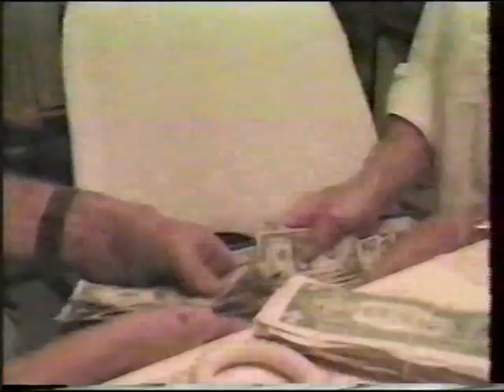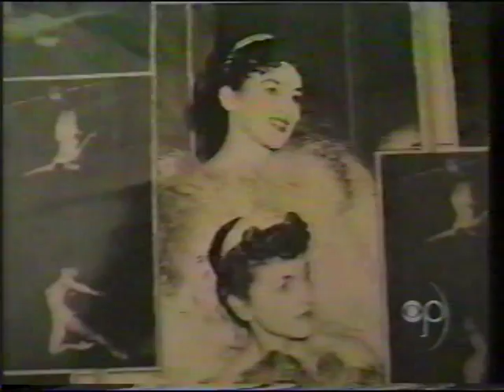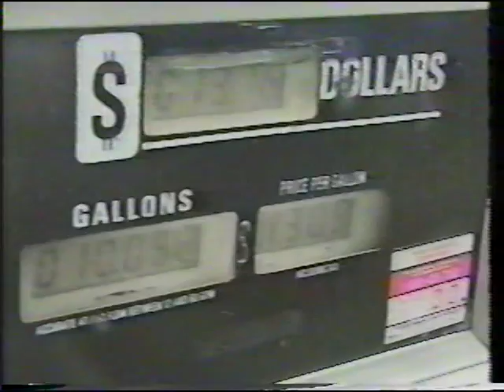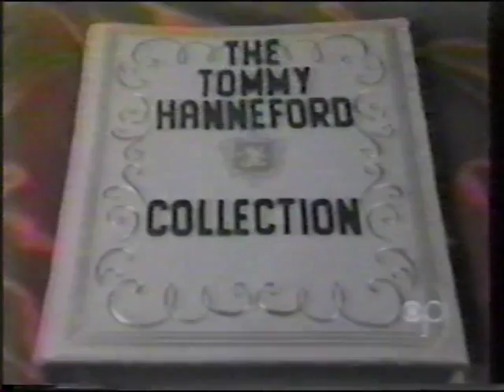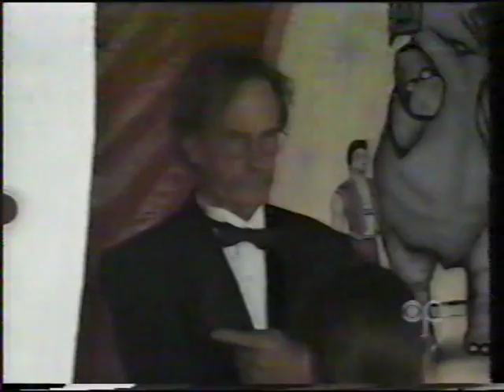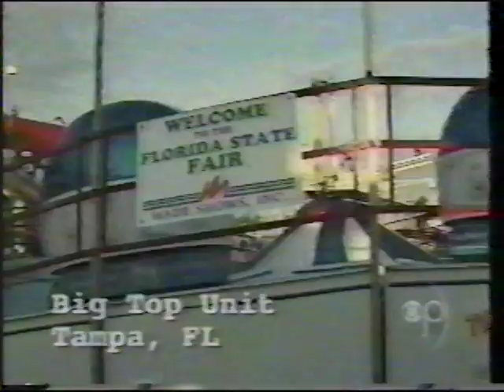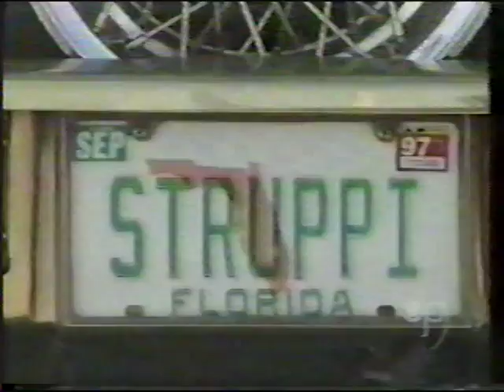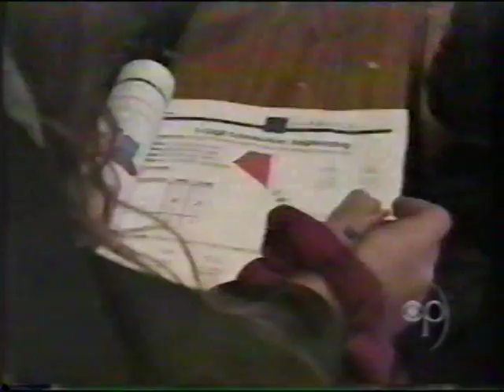Hanneford Documentary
Fantastic look at life on the road with the Royal Hanneford Circus.